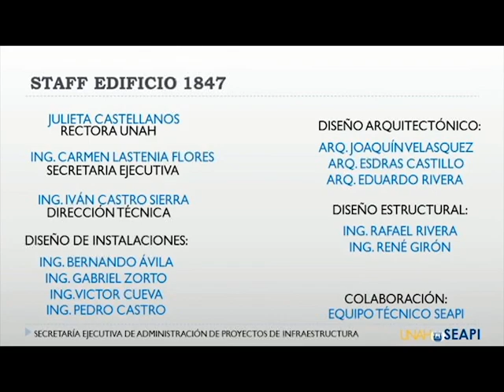Edificio 1847 impulsará el desarrollo académico en la UNAH